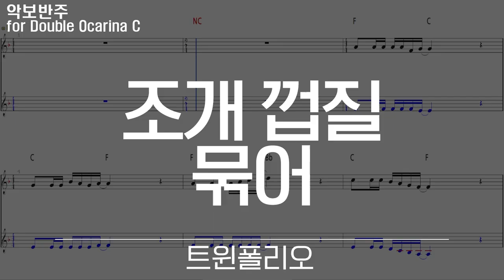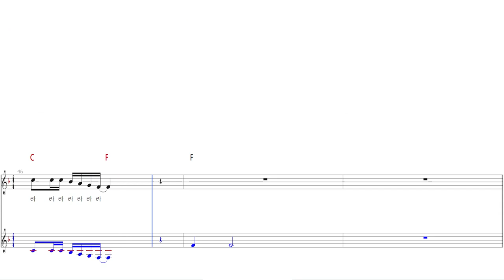트윈폴리오 - 조개 껍질 묶어, 악보 반주 MR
조개 껍질 묶어 - 트윈폴리오

00:00 with Melody
02:44 without Melody